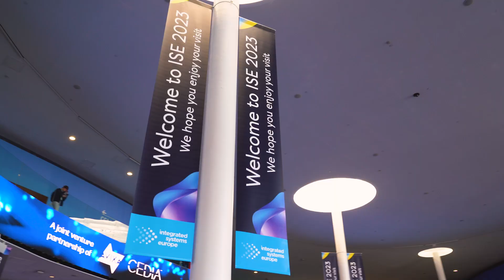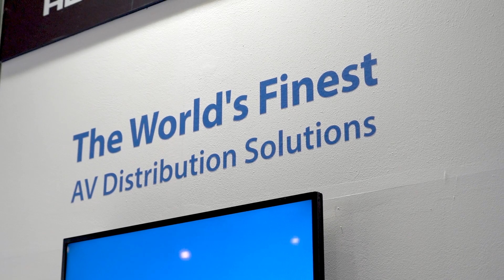Blustream at ISE 2023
Check out this Blustream overview of us in Barcelona for ISE 2023.

See in 2024!